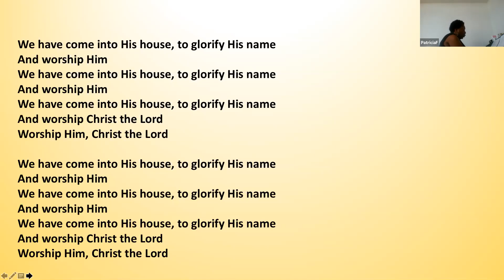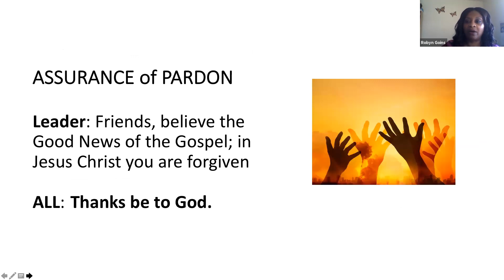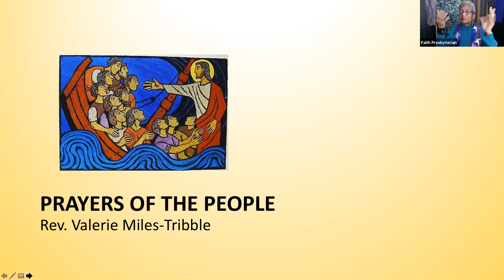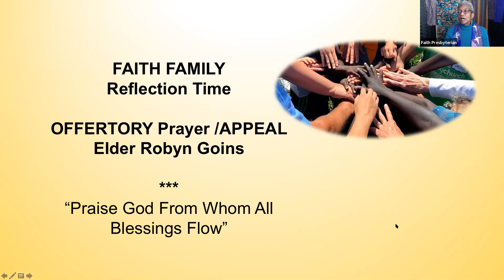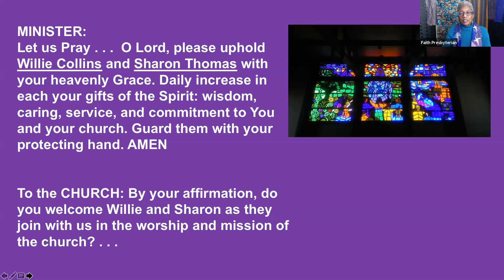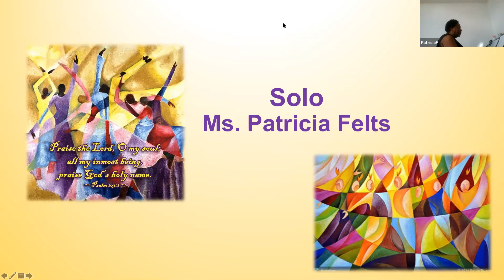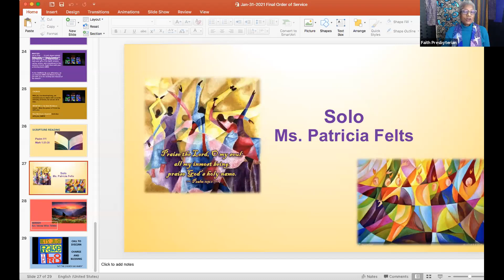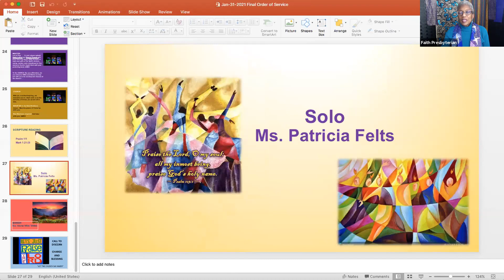January 31st, 2021 5th Sunday, Welcoming New Members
Full Worship Service
Host and Preacher: Rev. Dr. Valerie Miles-Tribble
Pulpit assistants: Ruling Elder Robyn Goins and
Co-Clerk of Session Vickii Collins
Musician: Patricia Felts